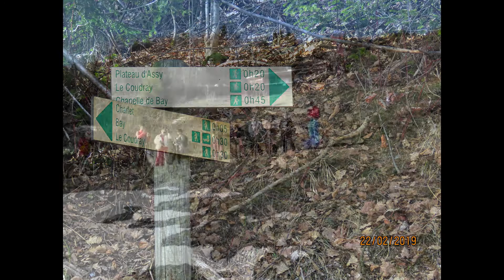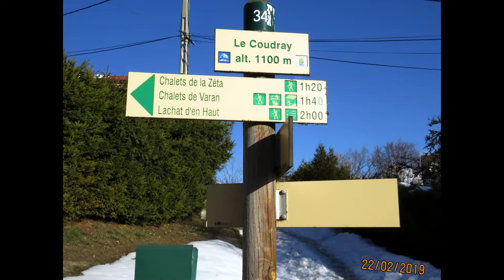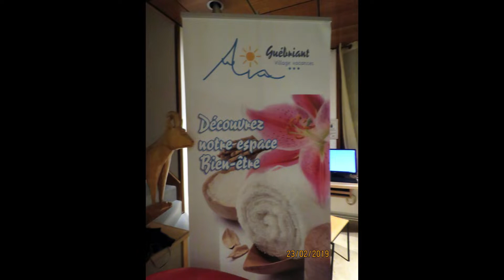GUE J7 et J8 2 HD 1080p